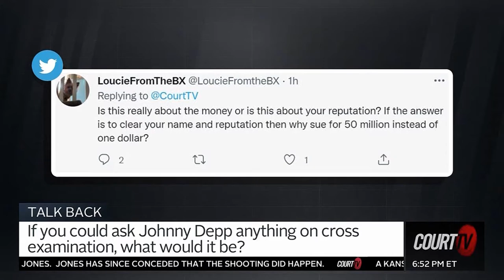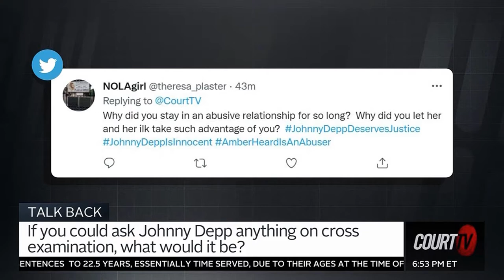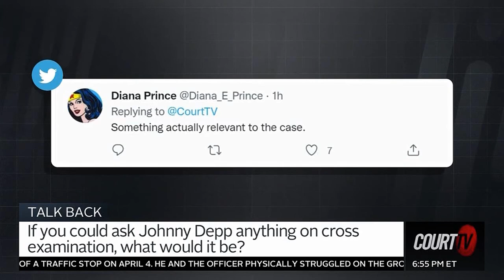Can Johnny Depp's career Survive? His Public Persona Post Trial - David Bruno, Esq. on Court TV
David J. Bruno, Esq. and guest Tammy Allison, Esq. predict the trial outcome and if Johnny Depp's career and image can withstand the backlash, on Court TV.

🛡 The Bianchi Law Group, LLC is located in Parsippany, New Jersey. They are a team of former prosecutors who aggressively fight the government when their clients are charged with crimes. Both Bianchi and Bruno regularly lecture to other NJ Lawyers in the area of criminal law and are regularly in the national media to discuss criminal law issues.